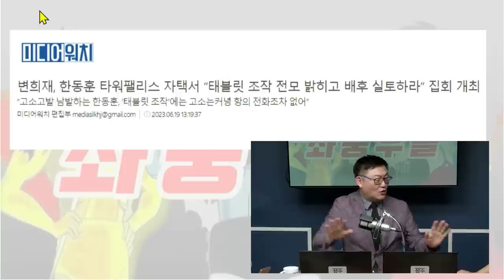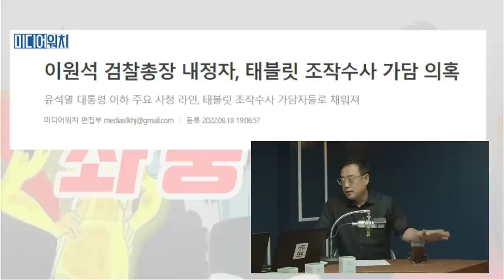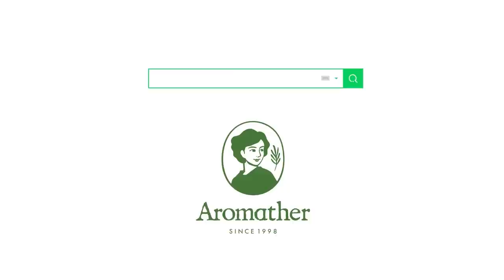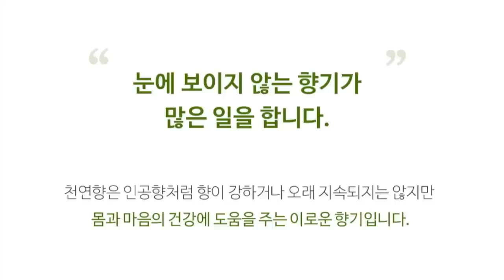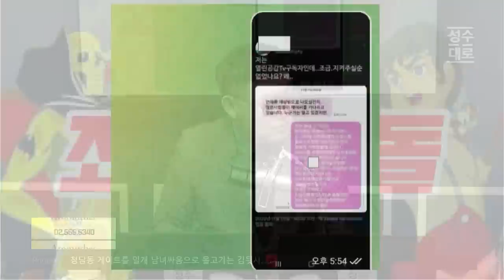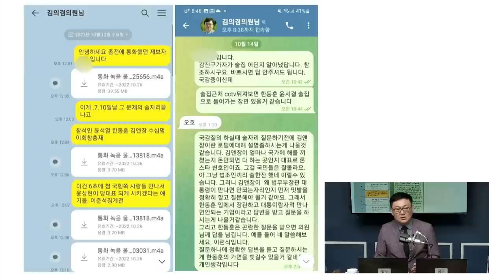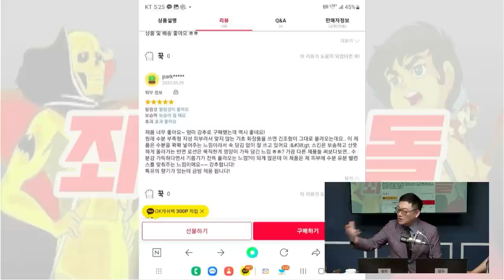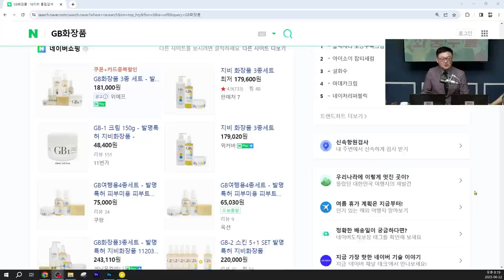변희재 김성수 최한욱의 탕탕이 정치평론 좌충우돌 (우리 오래갈 수 있을까?) 블러처리 완료 재업함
1Box(32본) 커큐민함량140mg 증가  가격 7만원

24시간 카톡상담예약 가능

3+1 제품구매시 Tea세트 추가증정

4구 1세트 38,000원
4구 2세트 68,000원 + 유기농 장미 꽃 수 50ml 증정

4종세트 48알 파격할인
20만돌파기념 100세트 한정 4만 5천원 판매